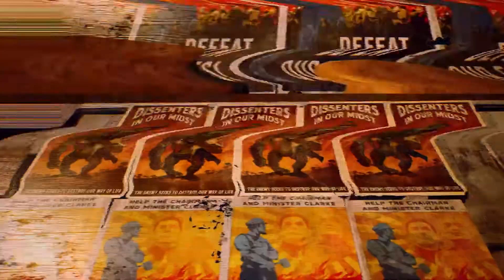The Outer Worlds Official Come To Halcyon Trailer